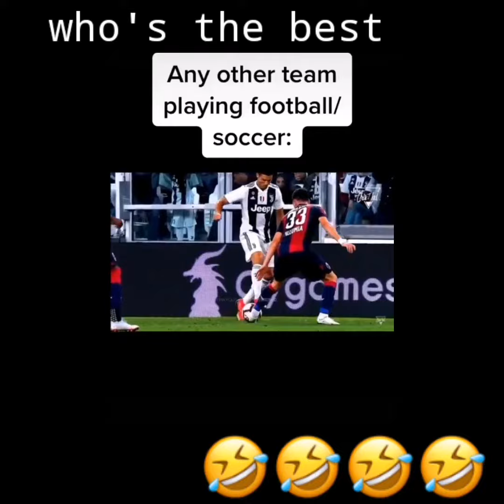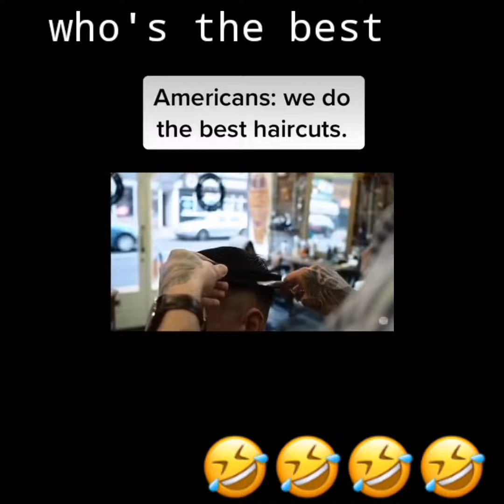INDIA AT IT'S BEST🤣